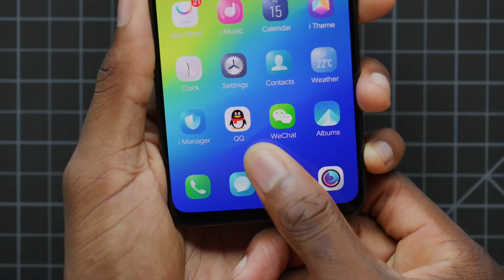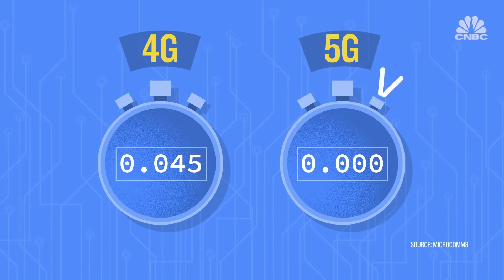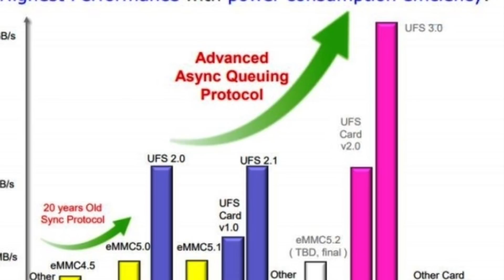Samsung Galaxy S10 — Первый Взгляд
Все слухи про новый Samsung Galaxy S10!